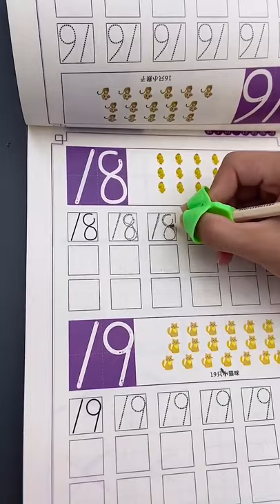Love Toy Play Toy Short578 Toy Fidget Car Toy car Gun Gameboard Toy Game